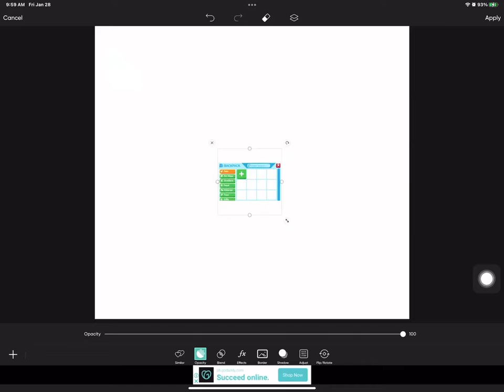Kids at pics art be like: